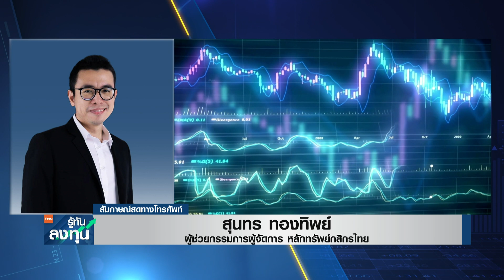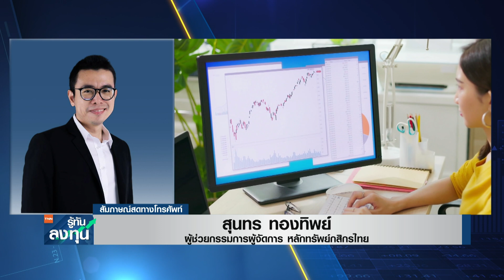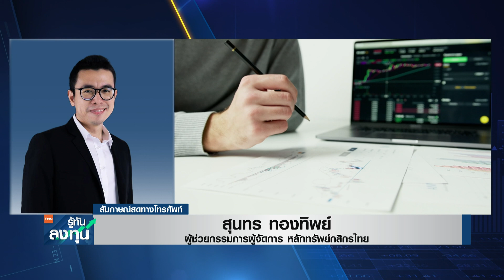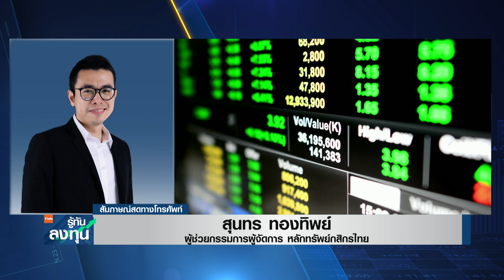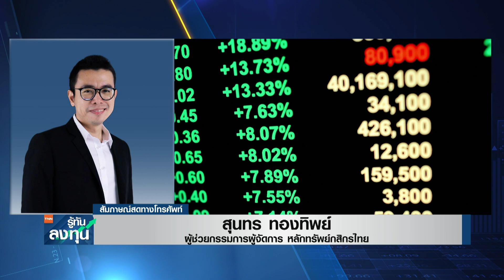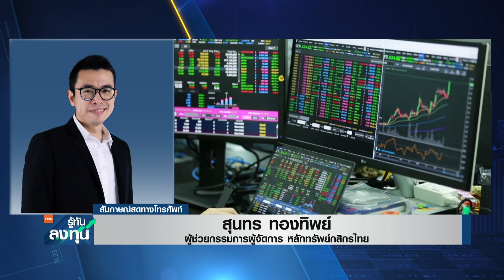เศรษฐกิจสหรัฐฯ เริ่มสะดุด ทำบอนด์ยีลด์ดิ่งต่อเนื่อง หุ้นไทยพุ่งแรง I TNN รู้ทันลงทุน I 28-11-66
ประเมินทิศทางตลาดหุ้นไทยกับคุณสุนทร ทองทิพย์ ผู้ช่วยกรรมการผู้จัดการ บล.กสิกรไทย